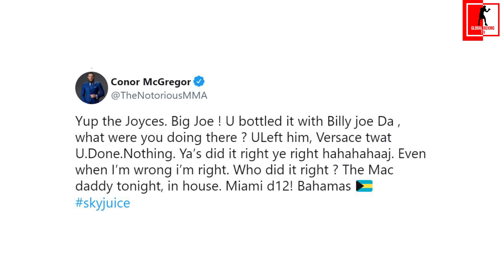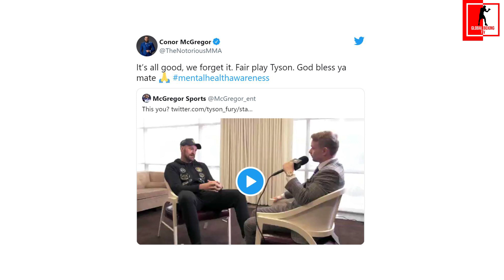'GOD BLESS YA MATE!' CONOR MCGREGOR ENDS TWITTER BEEF WITH TYSON FURY